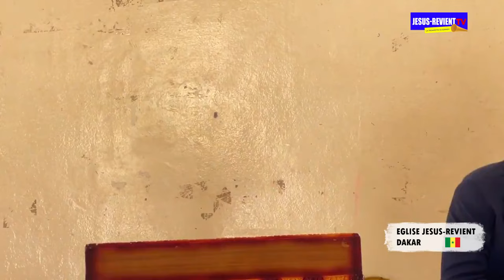🇸🇳 PREDICATION: LA CHARITÉ/ÉGLISE JESUS-REVIENT SENEGAL